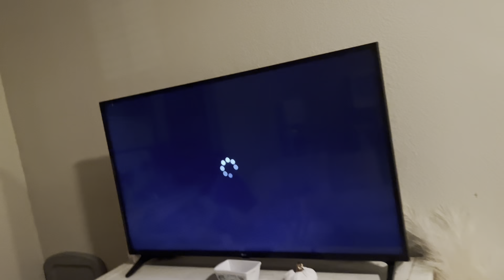REAL TALK WITH MOMMA MARIE TELLING JUSTIN I AM STARTING ONLY FANS + MORE IT’S A FUNNY VLOG !!!!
Welcome back to Another Vlog! I wanna personally thank each and everyone of you that take the time out to watch my VLOGS! It means a lot . I use this channel as a outlet for my mental health and glad I can help others along the way . We’ll time for another

All the sites I use for cash Back